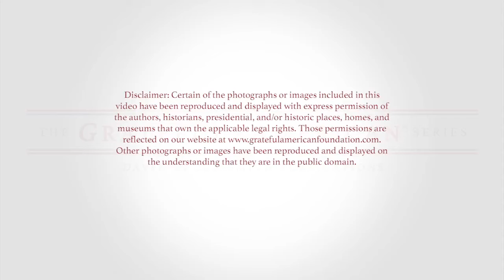Mount Vernon's Curt Viebranz on the Real George & Martha Washington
When it comes to knowing George and Martha Washington, it's often hard to separate the real people from the stories we learned in school. So in this episode of the Grateful American™ TV Show, we get a all-access pass to learn more about America's first president from Curt Viebranz, president and CEO of the Mt. Vernon Foundation. Co-hosts David Bruce Smith, creator of the Grateful American™ Foundation — and Hope Katz Gibbs, founder of Inkandescent Public Relations and executive producer of the Grateful American Series — had the opportunity to talk to Curt on the back porch of Mount Vernon, the spot where George and Martha spent many evenings sitting, talking, and sipping their favorite cocktail, gin and tonic. In this episode, you'll learn: 1. At many points in his life, Washington was in danger — starting with being 17 and landing the job (thanks to William Fairfax) as a surveyor. 2. That as a surveyor, Washington earned more than many of the lawyers of the time. 3. Washington was a savvy businessman, perhaps the savviest of all the Founding Fathers. For instance, he had a very successful fishing business — one year harvesting more than 1.3 million herring. He also had a successful whiskey operation. 4. He knew the importance of investing in a family home like Mount Vernon, which was originally built by his half-brother. After his early death, Washington bought it from his brother’s widow Anne Fairfax. 5. Washington continued to add on to the home throughout his life, even when he was at Valley Forge, and later when he was president. But he spent many years away from the plantation while he was President. Who did he entrust to take care of such a big and important project? 6. Similar to his fellow founding father Thomas Jefferson, Washington had an extensive garden and grew quite a number of fruits, vegetables, nuts, and flowers. 7. Unfortunately, Washington had a bad set of teeth. His dentures are in fact on display at Mount Vernon, as is Martha's wedding dress and shoes — which are tinier than you might expect. 8. What about Washington's relationship with Martha? While many of us think of her as an older, matronly woman — the portrait you have of her here shows her as being quite lovely as a young woman. How did they come to meet? And what do we know about their love affair? Find out about all of that and more in this episode of the Grateful American ™ TV Show! Disclaimer: The photos of the historic figures pictured in this video have been provided courtesy of the presidential and historic homes and museums depicted, as well from the authors and historians, and / or are under Creative Commons usage. The Grateful American™ Series understands that these images are in the public domain and have no known copyright restrictions.